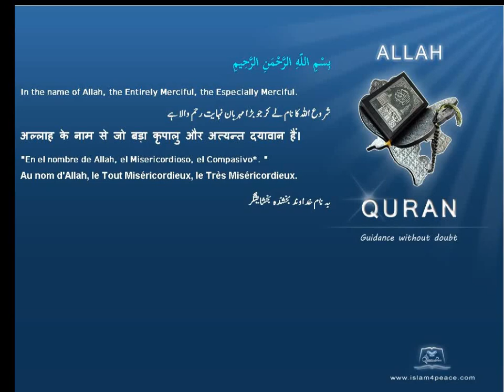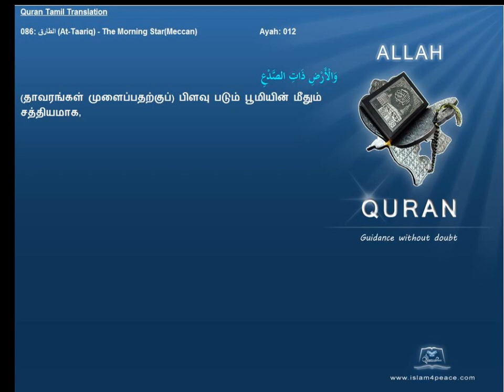Quran Tamil Translation 086 الطارق At Taariq The Morning StarMeccan Islam4Peace com